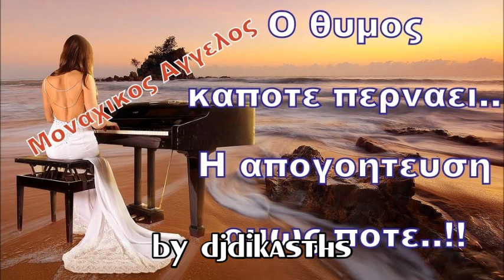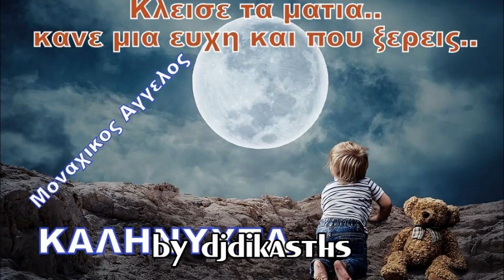2 ΨΕΜΑΤΑ ~ ΓΚΟΥΓΚΑΣ ΑΔΑΜΟΠΟΥΛΟΣ ~SAD GREEK MUSIC